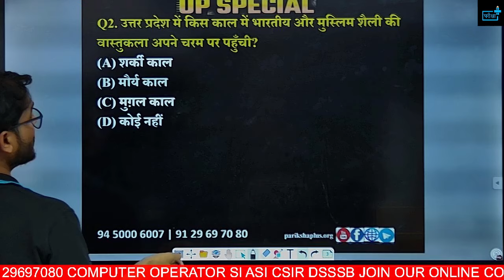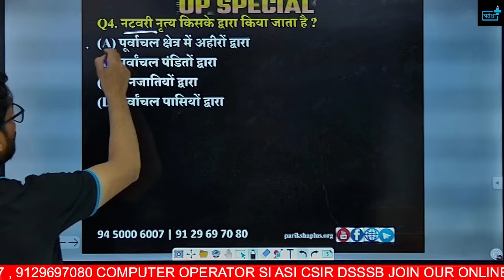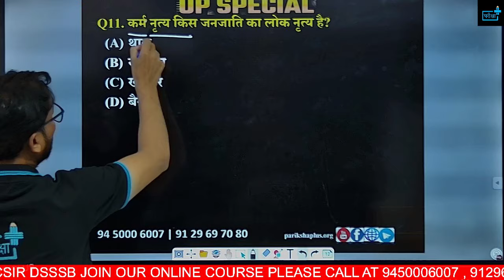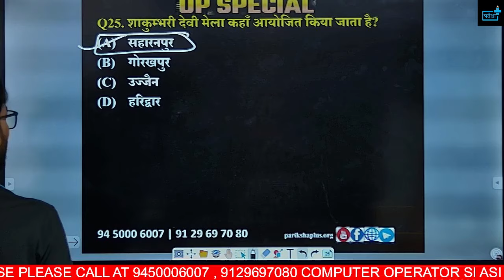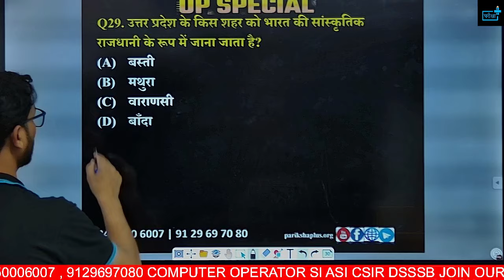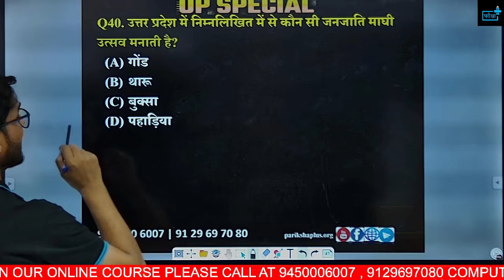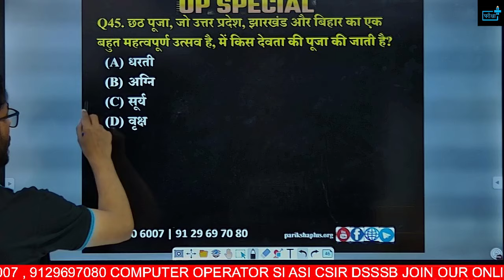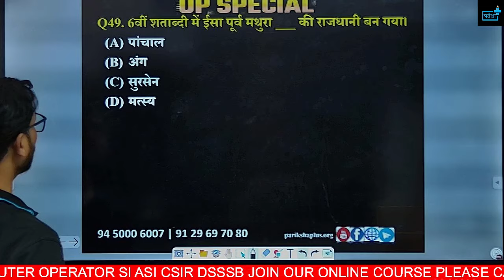UP SPECIAL ART AND CULTURE | कला एवं संस्कृति, प्रमुख मेले एवं उत्सव | RAPID SERIES